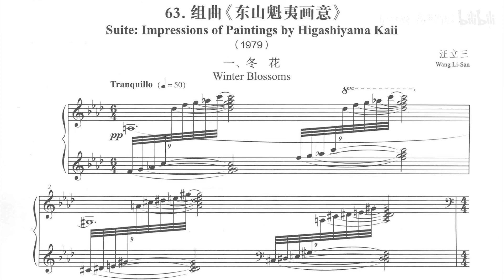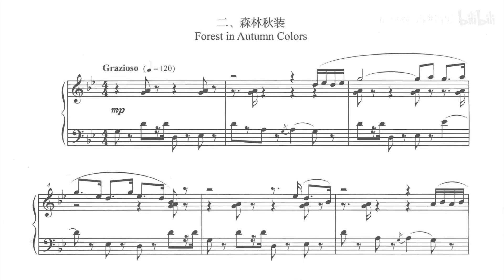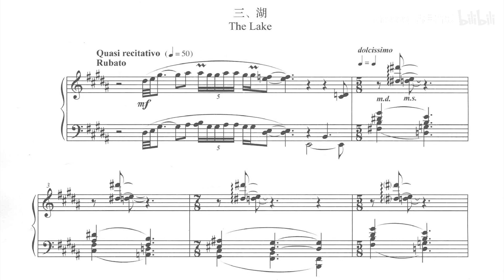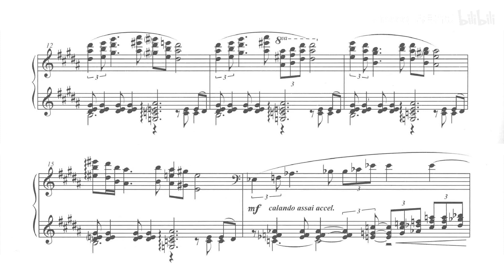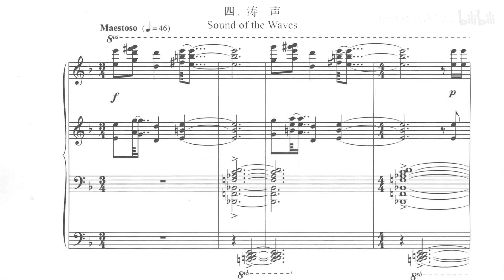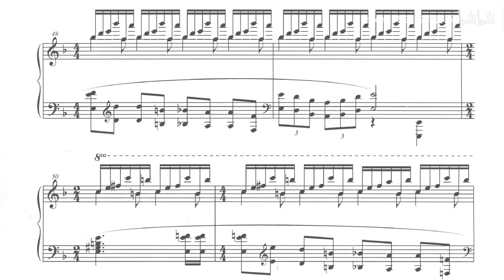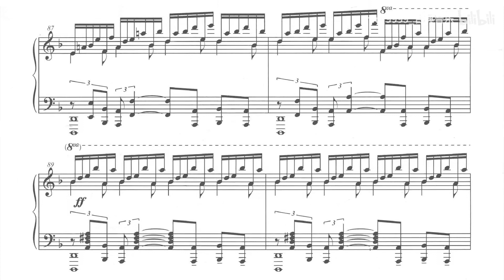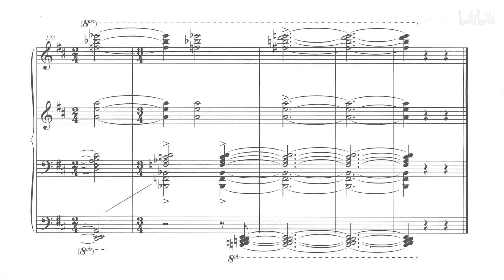Wang Li-San - Suite: Impressions of Paintings by Higashiyama Kaii (1979) [Score-Video]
Wang Li-San - Suite: Impressions of Paintings by Higashiyama Kaii (1979)

I. Winter Blossoms
II. Forest in Autumn Colors
III. The Lake
IV. Sound of the Wave

Yiming Zhang, piano